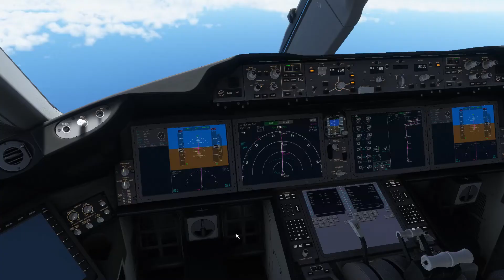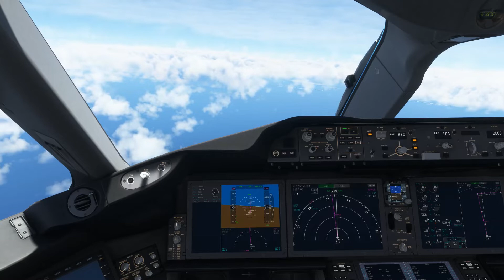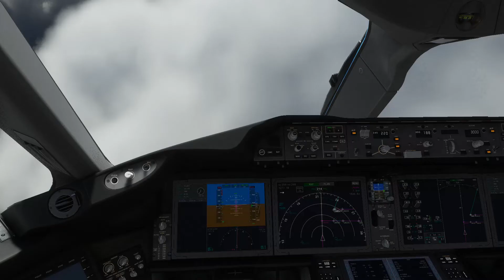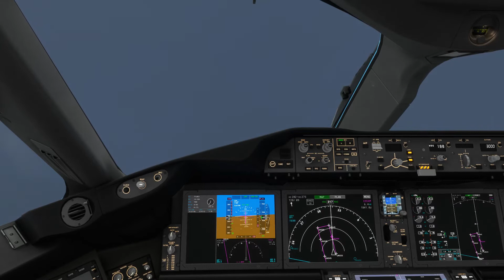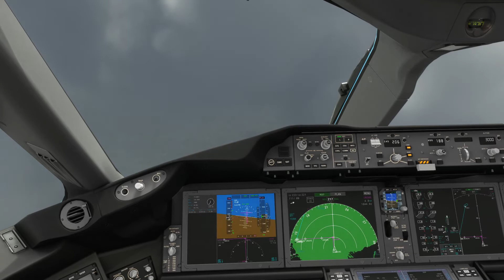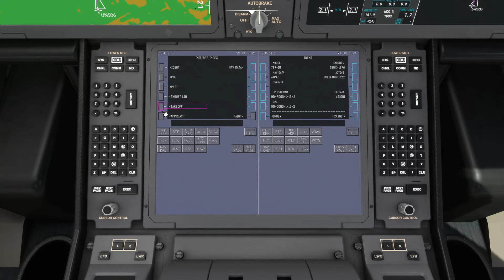Approach into 12R MMUN | Microsoft Flight Simulator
Tried my hand at the B787X.
Flight:
TFL821
EHAM - MMUN
B787X - PH-TFL

Current setup:
GPU: NVIDIA GeForce RTX 2060
CPU: AMD Ryzen 5 3600 6-Core Processor
Memory: 16 GB RAM